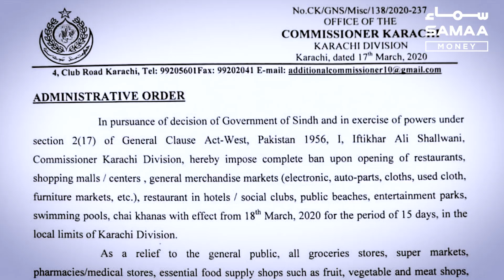People rushing to markets can cause shortage and pose risks | Samaa Money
With the cases of corona affected people rising, people have resorted to panic-buying and hoarding. But market associations say they can easily cater to requirements if people just "relax".